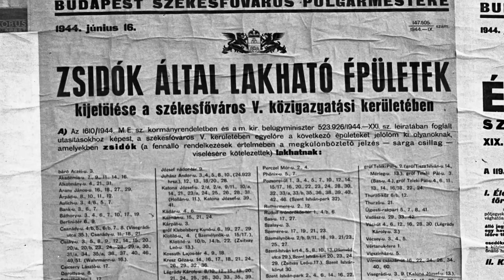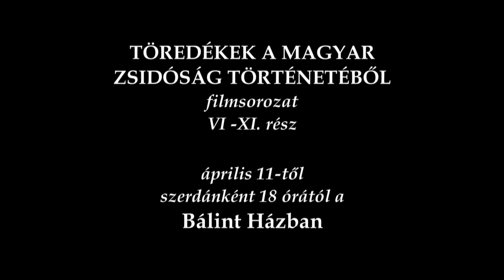Töredékek a magyar zsidóság történetéből 8. rész előzetes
A 13 részesre tervezett ismeretterjesztő filmsorozat Dénes Gábor rendezésében egy különleges vállalkozás. Segítségével a magyar zsidóság több mint 2000 éves történetét ismerheti meg a néző.

A történet Pannóniából,  a Római Birodalom területéről indul időszámításunk szerint 225 körül. A Cosmius nevű állomásfőnöktől, az egykori intercisai (ma Dunaújváros) „zsidók zsinagógájának” elnökétől jutunk el, a világhírű Budapesti Rabbiképző Intézet létrejöttén át, egészen napjainkig. Természetesen a magyar zsidóság története Magyarország története is.
A sorozatban,- amely több mint tíz éve készül, Raj Tamás író, tanár, a tudós rabbi bölcsességével fűzi össze a különböző történelmi korszakokból fennmaradt fontos töredékeket. Segítségével a sorozat olyan tudást ad át a magyar zsidóság, és a magyarság történetéről, amely eddig a nagyközönség számára szinte ismeretlen volt.

A programokban közreműködnek: Szunyogh Szabolcs író, újságíró, a vetítés utáni beszélgetések moderátora, valamint az adott korszakok értő ismerői, történészek, írók helytörténészek és a film rendező, producere Dénes Gábor.